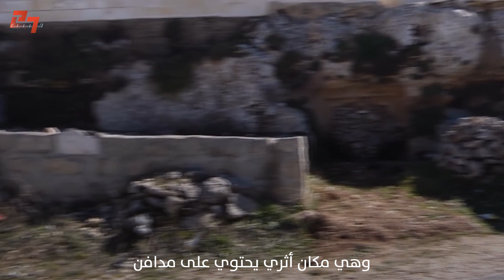سعير.. إحدى بلدات محافظة الخليل القديمة من الأصل الكنعاني والتي كانت تعرف باسم "صيعور"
يعود تاريخها إلى العهد الكنعاني، حيث عُرفت باسم "صيعور"، في هذا الفيديو القصير نتعرف مع سائد نجم على جغرافيا وتاريخ بلدة سعير في محافظة الخليل